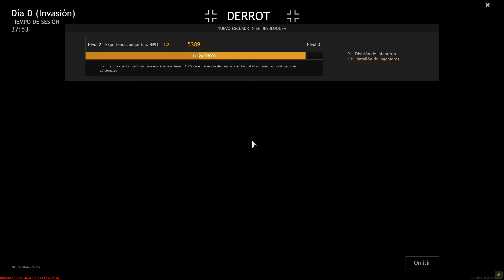Enlisted D-Day NoBots LoneFighters Axis ReDJohn #2022